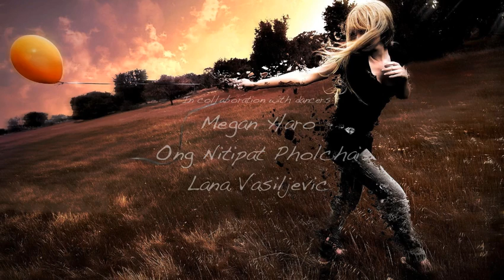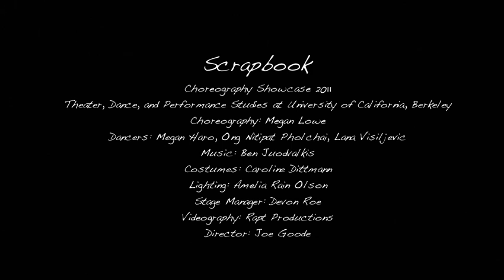Scrapbook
Choreography Showcase 2011
Theater, Dance, and Performance Studies at University of California, Berkeley
Choreography: Megan Lowe
Dancers: Megan Haro, Ong Nitipat Pholchai, Lana Visiljevic
Costumes: Caroline Dittmann
Lighting: Amelia Rain Olson
Stage Manager: Devon Roe
Videography: Rapt Productions
Director: Joe Goode